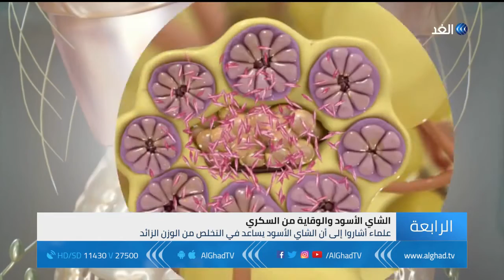تقرير | الشاي الأسود يقي من مرض السكري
كشف باحثون من سويسرا عن فوائد إضافية للشاي الأسود. حيث أشار الباحثون في دراسة استهدفت خمسين بلدا إلى أن الشاي الأسود يقي من الإصابة بمرض السكري من النوع الثاني.
ورجح العلماء أن يكون ذلك بسبب عملية الأكسدة والتخمير التي يتعرض لها عند صناعته.